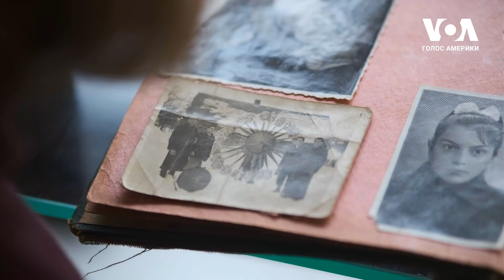Яким було це Різдво в Україні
Більшість українців святкують Різдво за “старим стилем” - тобто юліанським календарем, що на 13 днів відстає від григоріанського. Імовірно за старим стилем українці святкують Різдво востаннє. Через вторгнення Росії, яка теж живе за юліанським, зміна календаря в Україні стала політичною ознакою часу і відбувається прямо зараз. Яким було це Різдво в Україні - в сюжеті Омеляна Ощудляка та Юрія Данкевича.